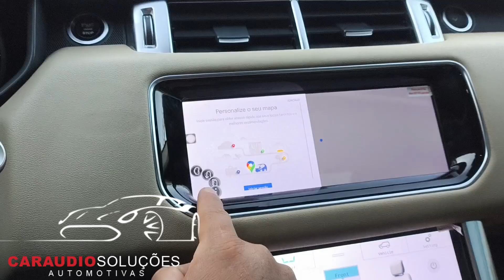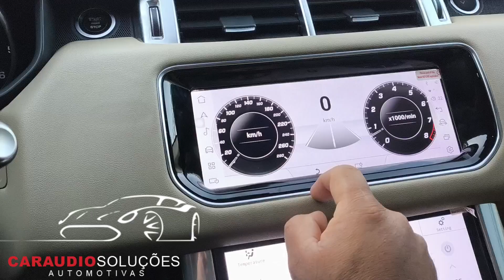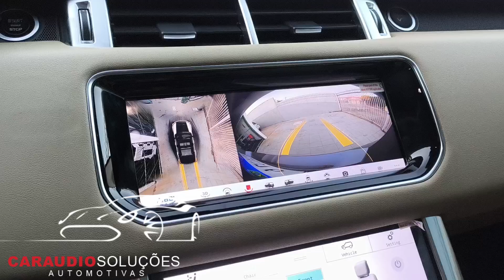Central Multimídia Android Range Rover Sport com sistema de câmeras 360°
Equipamento plugin play
Apple carplay wireless
Android auto wireless
Câmeras de alta definição

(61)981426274